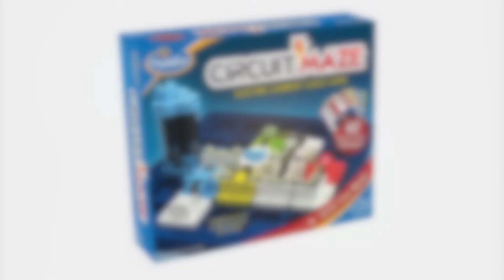ThinkFun-Circuit-Maze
Electric Current Logic Game - Techlicious Best of Toy Fair 2016
Ignite your logic and sequential reasoning skills with Circuit Maze! Your goal is to arrange the tokens to create a real circuit that lights up the different coloured Beacons. These clever circuit-building puzzles provide a boost of brainpower and a wonderful introduction to electrical engineering. With 60 challenges ranging in difficulty from beginner to expert, this logic game will provide engineers of all levels with hours of electrifying fun.
Features: 1 Game Grid, 60 Challenge Cards from Beginner to Expert with Solutions, Instructions, 21 Game Tokens (1 Two-Part Power Source, 3 LED Beacons, 2 Straights, 2 Bridges, 2 Double Corners, 2 T-Shapes, 5 Corners, 1 Switch and 3 Blockers) and Instructions
Type: Logic Games
Skill: Logic and Problem Solving
Age: 8 and Up
Players: 1 Player
Box Size: 17.5 x 14 x 6.5 cm